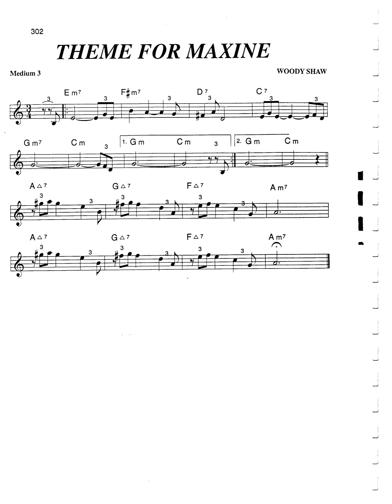real book solo piano: theme for maxine (Woody Shaw)